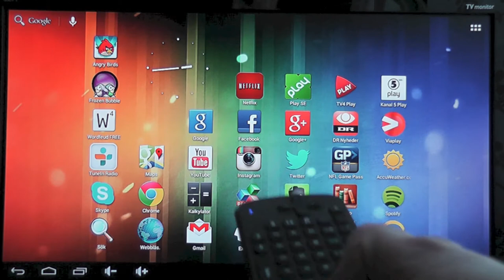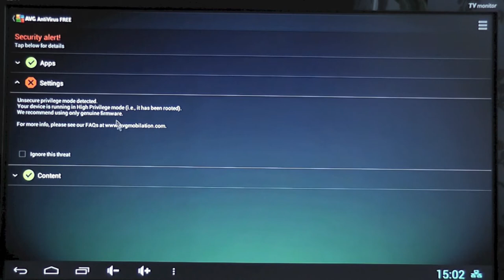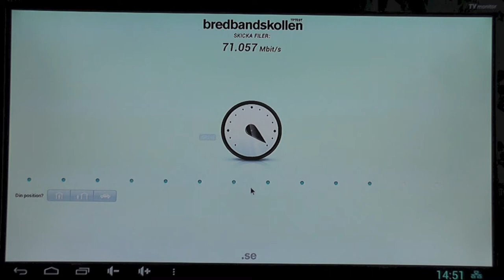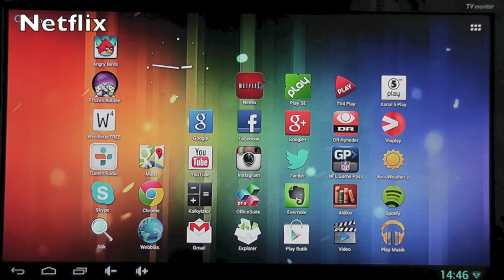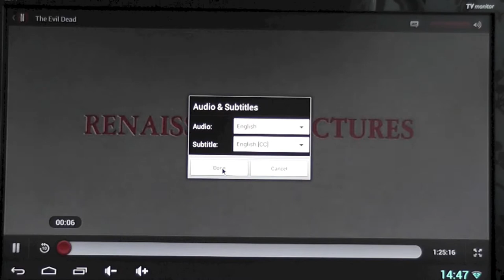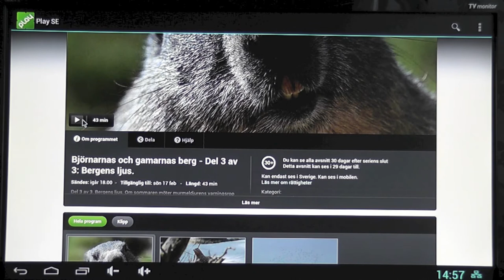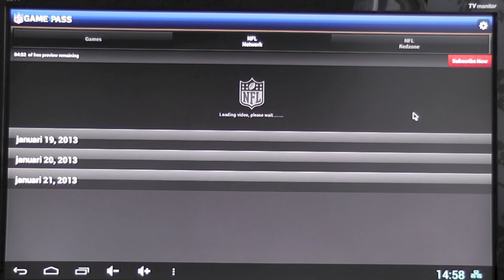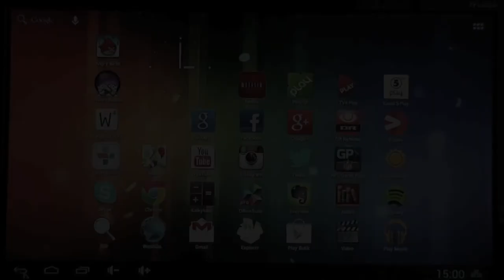Testing out the MK808 Android 4.1 mini computer and RC11 remote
This video shows the MK808 and RC11 in use. In this video I will show you how to following works on the MK808:
* The Internet speed (Wi-Fi vs Ethernet*) *Ethernet interface is not included when you buy the MK808
* Video streaming (Netflix, NFL Game Pass and others)
* Video Playback from NAS
* Music Playback
* Navigation
* Web browser
* The settings menu (I forgot to change the language setting back to english, sorry :-)

During some parts of the video I use a regular USB mouse in order to navigate faster.

Some final thoughts about the MK808:

PROS:
* Great value for money
* Small
* Quiet (no fan)
* Powerful CPU and GPU
* Plays full HD movies without problem

CONS:
* No off button
* No bluetooth
* Some video streaming apps are apparently not designed for large screens